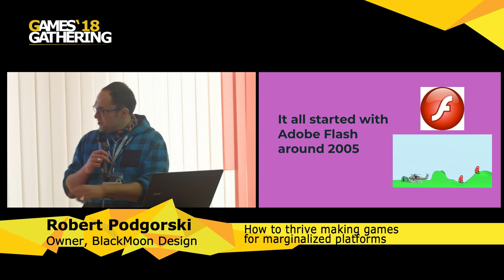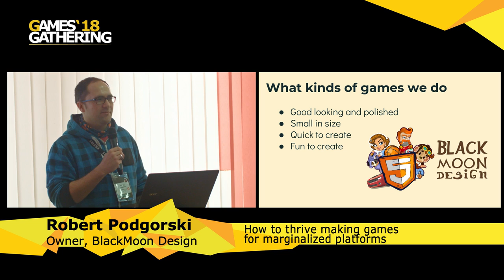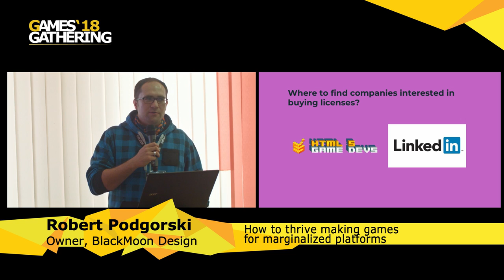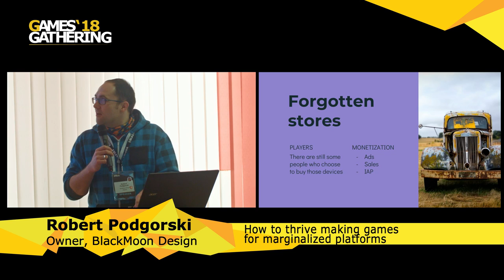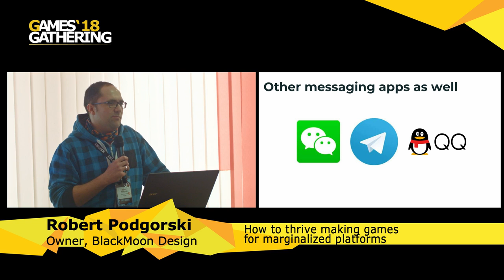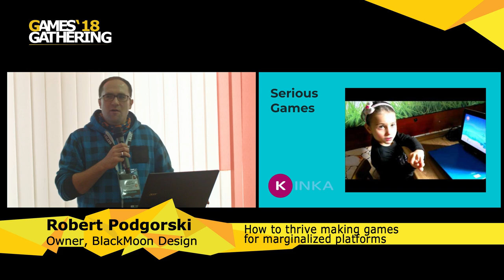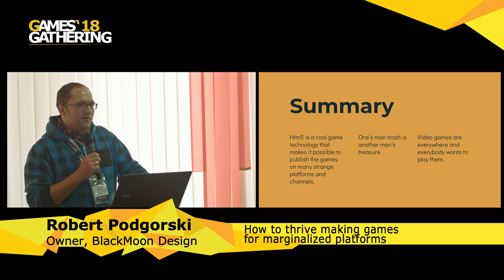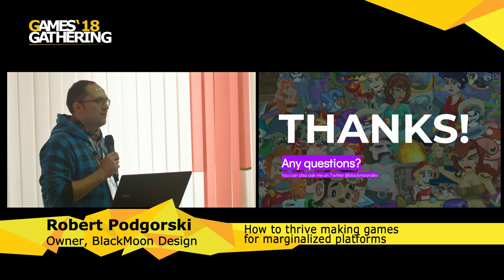Robert Podgorski - How to thrive making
Robert Podgorski
Owner, BlackMoon Design
How to thrive making games for marginalized platforms